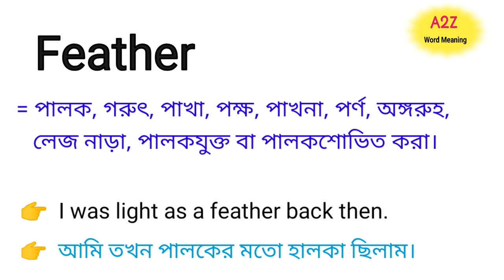Feather Meaning in Bengali || Feather শব্দের বাংলা অর্থ কি || Bengali Meaning Of Feather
এই ভিডিওতে feather শব্দের বাংলা অর্থ নিয়ে আলোচনা করা হয়েছে।

feather শব্দের বাংলা অর্থ কি?